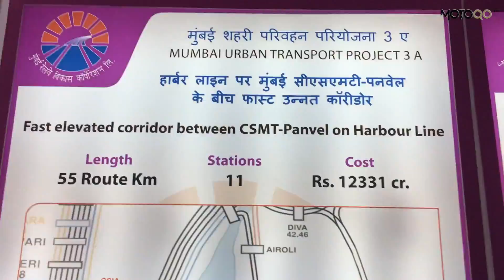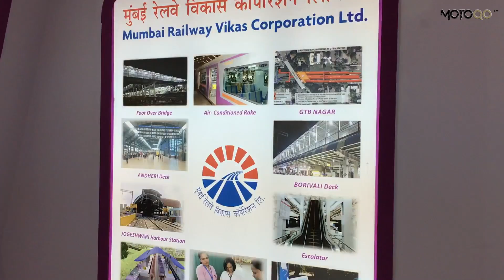Mumbai Local Expansion | Local Trains Virar Dahanu 4 Track | Navi Mumbai Airport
The Mumbai Suburban Railway is an offshoot of the first passenger railway to be built by the British in India, and is also the oldest railway system in Asia. The first train ran between Bori Bunder (now Chhatrapati Shivaji Maharaj Terminus) and Thane, a distance of 34 km, on 16 April 1853.

And Hence Kept On Expanding,
In this video we have uploaded a series of upgrade that mumbai city is going to get, that includes Mumbai Local Trains, Mumbai Port and Navi Mumbai International Airport.

                                                       PEACE :)